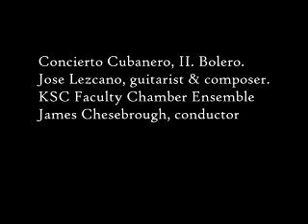Bolero movement from Concierto Cubanero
Jose Lezcano, composer-guitarist, with Keene State College Faculty Ensemble, conducted by Dr. Jim Chesebrough.  Rehearsal, March 2013